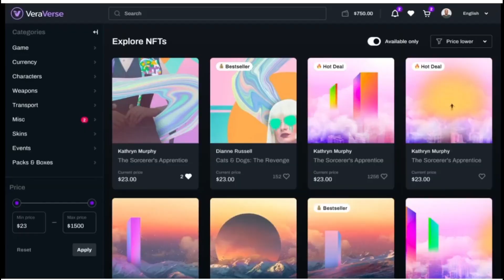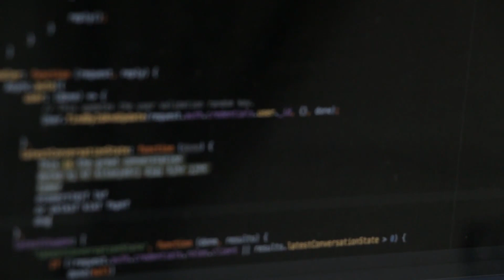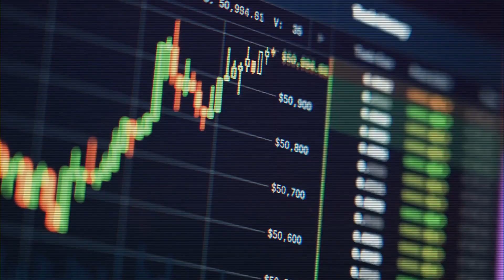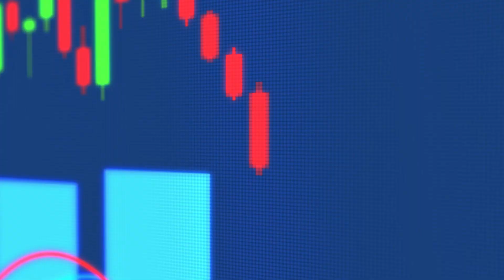VERASITY VERAVERSE WILL BE GAME CHANGE FOR VRA THAT WILL BOOST IT'S TOKEN TO MORE THAN 1USD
Verasity's latest Veraverse update will be the catalyst to its  token mooning more than 10USD.

If you have doubts or found the video helpful please leave your feedback and subscribe to support the channel as I'm on a mission to help all skill level crypto investors to navigate through brutal jungle of crypto market.